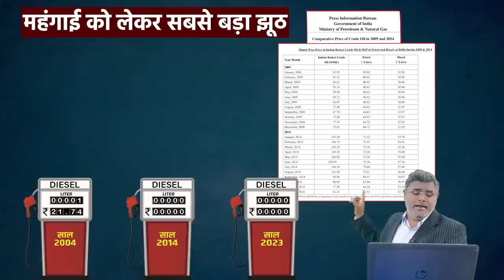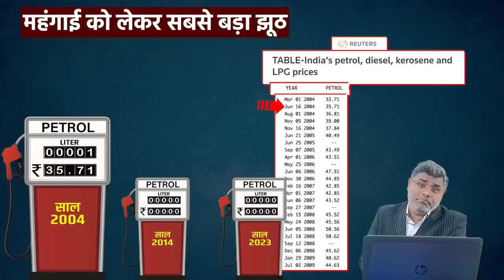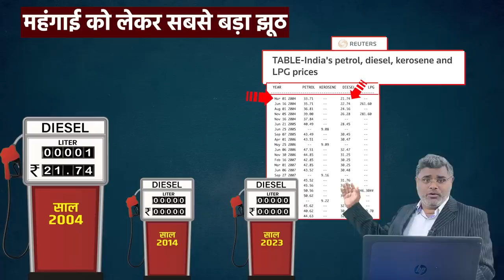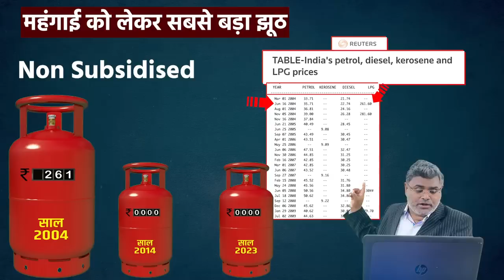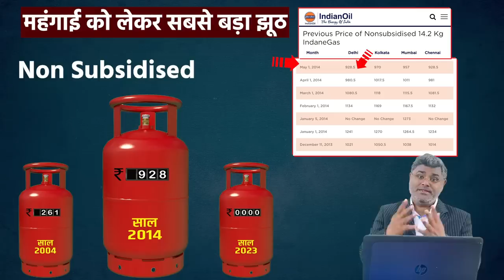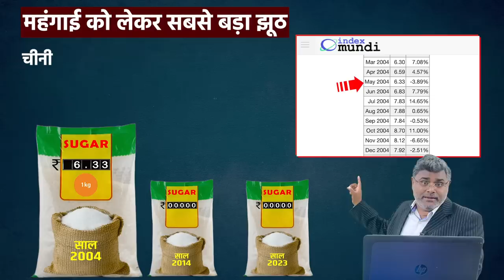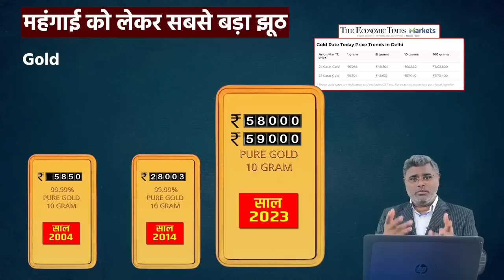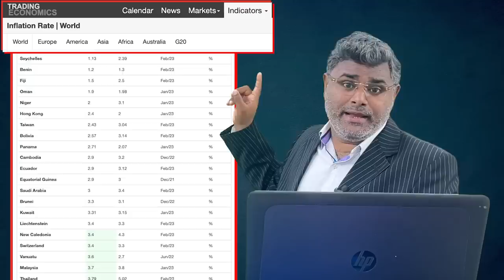सारा हो हल्ला धरा का धरा रह गया, इन आंकड़ों ने राहुल केजरीवाल की नींद उड़ा दी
महंगाई, आवश्यकता और आकांक्षा, एक ऐसी चीज है, जो समय और काल से परे हमेशा महसूस होती है। मसलन अगर मेरे पास एक साइकिल है तो मुझे लगेगा कि एक बाइक होनी चाहिए, मेरे पास एक बाइक है तो लगेगा कि मेरे पास एक कार होनी चाहिए। कार से सफर कर रहे हैं तो लगेगा हवाई जहाज से सफर करना चाहिए। इसी प्रकार महंगाई हमारे जीवन का अहम हिस्सा है, जो हमें महसूस होता है। लेकिन जब आप इसे Compare करके देखते हैं तो पता चलता है कि हम कहां खड़े हैं। आज जब पीएम मोदी कठिन परिश्रम के साथ देश को आगे ले जाने में जुटे हैं, तो विपक्ष ने समझ लिया है कि मुद्दों के आसरे हम उन्हें नहीं हरा सकते, ऐसे में वो महंगाई की चाशनी में घोलकर वो सरकार को बदनाम करने का प्रयास करते हैं। लेकिन जब आप परिस्थितियों को समग्रता में देखते हैं तो पता चलता है कि महंगाई को कम करने में जो काम मोदी सरकार ने किया है, वो आज तक इस देश में कभी नहीं हुआ। इस वीडियो को बनाने में काफी मेहनत की है, इसलिए आपसे निवेदन है कि इसे हर व्यक्ति तक पहुंचाए, ताकि महंगाई पर अपनी राय बनाने से पहले इसो होलिस्टिक तरीके से समझ सके। अपनी राय हमें कमेंट बॉक्स में जरूर दें…